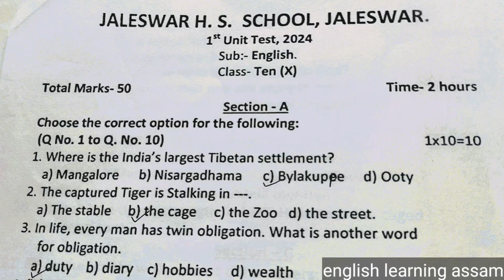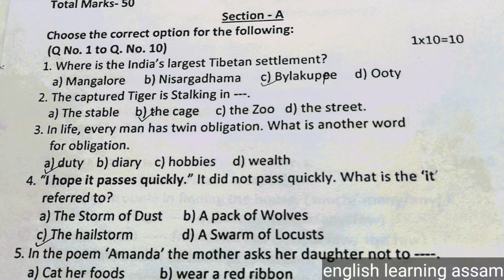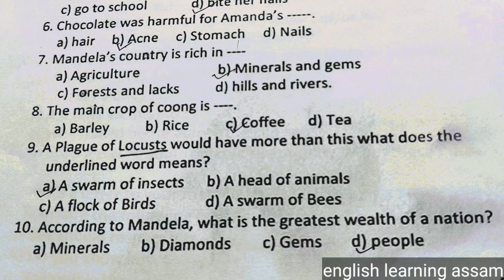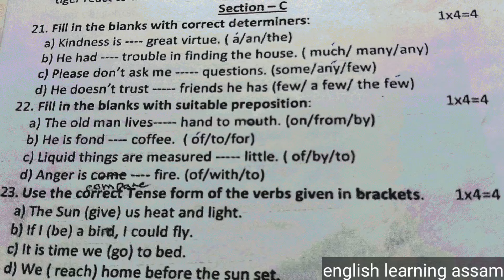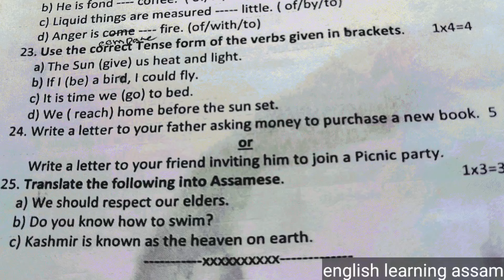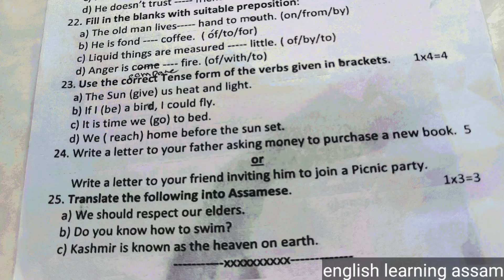1st unit test 2024 class 10 english | class 10 english 1st unit test question |1st unit test 2024 25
1st unit test 2024 class 10 english | class 10 english 1st unit test question |1st unit test 2024 25

Unit Test is the Periodic evaluation of the students of their specific subject.It is very important for the students of Class X

         After watching this video you will know about the Question Paper Solution of 1st Unit Test 2024 of English.

1st unit test class 10
 1st unit test 2024 class 10
1st unit test 2024 class 10
1st unit test 2024
1st unit test
1st unit test 2024 class 10 question paper
 1st unit test 2024 class 10 question paper solution
1st unit test 2024 class 10 english question paper
1st unit test 2024 class 10 syllabus
class 10 english 1st unit test question paper
class 10 english 1st unit test
class 10 english 1st unit test question
class 10 english suggestion 1st unit test
first unit test question answer
10th first unit test question paper 2024
first unit exam question paper
1st unit test 2023 class 10 english
1st unit test 2024class 10 english paper
class 10 1st unit test question paper 2024 english
class 10 1st unit test question  2023 english
english 1st unit test 2022 question paper solution
english 1st unit test 2024 question paper solution
seba class 10 english question paper solution

For English,Class X, Question Paper of 1st Unit Test 2024, Follow the following link:-